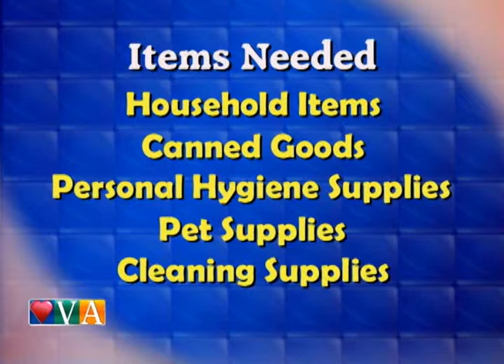"LIVING IN THE HEART OF VIRGINIA" Gleaning for the World Block Party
On-set interview with three guests.